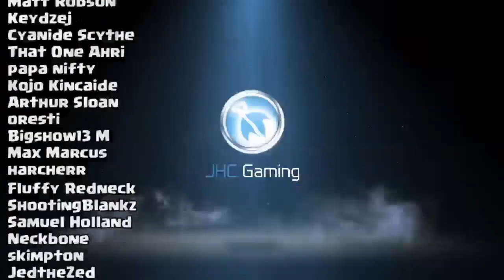Early Trouble!! Season 2 Ranked Battle Royale Gameplay in Call of Duty Mobile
Season 2 Ranked Battle Royale Gameplay in Call of Duty Mobile

Hey guys, today I got some battle royale Gameplay in CoD Mobile. Season 2 action in call of duty mobile battle royale. We got in trouble early and it was quite a mess. Fun cod mobile battle royale gameplay, enjoy!